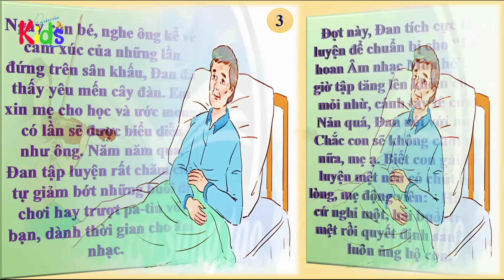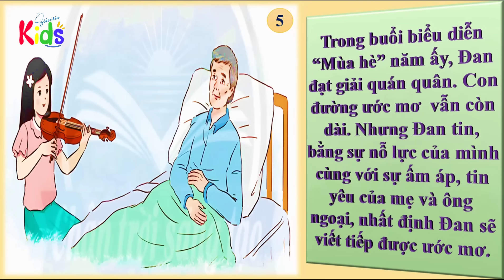Kể chuyện: Con đường mơ ước || Tiếng Việt 4 - Tuần 14 Chân trời sáng tạo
👀Đón xem các câu chuyện hay trên kênh YouTube Giáo viên Kids.
Giáo viên Kids - Nơi thưởng thức câu chuyện thiếu nhi qua những trang sách giáo khoa. Ở đó, các thầy cô và các em học sinh không còn khoảng cách, họ hòa vào câu chuyện, kể về những nhân vật, những bức tranh muôn màu về cuộc sống, miền cổ tích.
© Bản quyền thuộc về Giáo viên Kids ⌦ Vui lòng không reup dưới mọi hình thức!